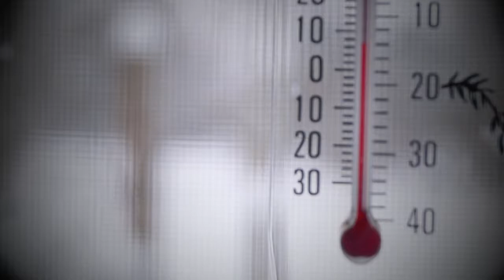Gnar sauce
Been filming more clips and put this together! Plenty more snow edits to come!
Personal account: @j0hnnyb0y74
Snowboarding account: @_awsm_snowboarding